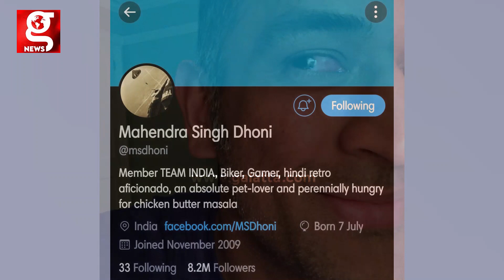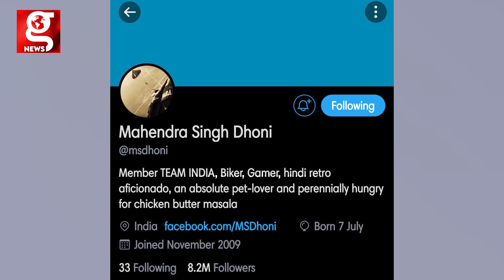Verified Symbol-ஐ நீக்கிவிட்டு பின் மீண்டும் கொடுத்து, விளக்கம் கொடுத்த ட்விட்டர் | Galatta News